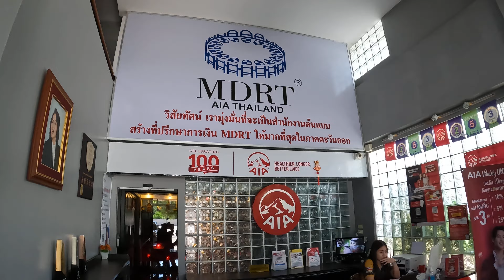We chat to AIA THAILAND Insurance Advisor...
Every once in a while we need to take a step back, consider our health check & today this is my opportunity to let all of you know about AIA Thailand Insurance. We spoke to Khun Kannika, an AIA Thailand Insurance Advisor who is very experienced in this important space, she is also very professional at her job, she explained all the documentation, assessed my health, accident, life insurance needs & recommended the most suitable package. I was chauffeur driven by her lovely husband who collected me from my residence. I hope you all get value out of this vlog, I really believe everyone should at least chat to AIA Thailand Insurance or their preferred rep & seek the relevant Insurance today. Hope you enjoyed the content & saw some value. Thank you as always for your support, we appreciate it & invite you to like, share, comment, subscribe as it's FREE, this also helps the Youtube algorithm which helps our channel grow to share more exciting, valuable content to you. Cheers

Khun Kannika Inpromma
AIA Thailand Insurance Advisor